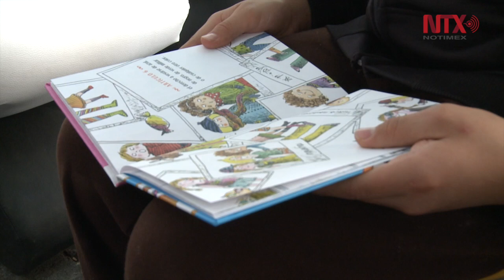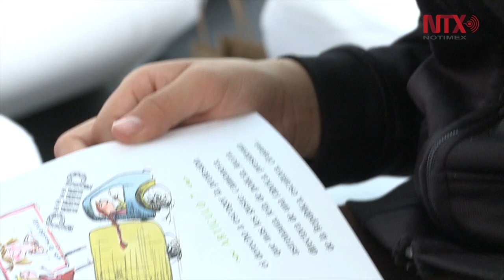Más que educar en valores, hay que vivir en valores: especialista en educación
Gerardo Mendive explicó que aspectos como la autoestima, capacidad de solidaridad, compasión, congruencia y alegría por la vida son aspectos que no se pueden evaluar en la
educación.